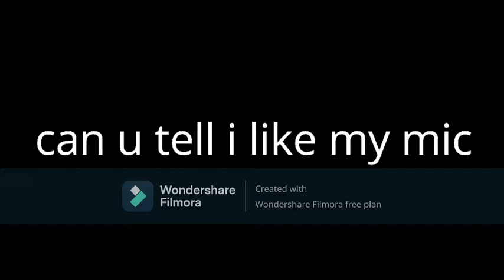tabs totally accurate bedwars simulator